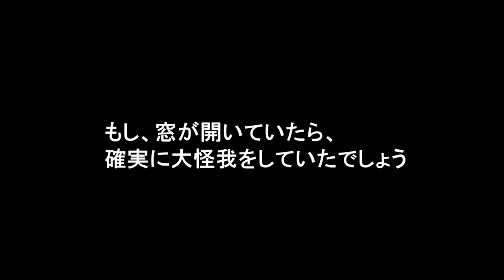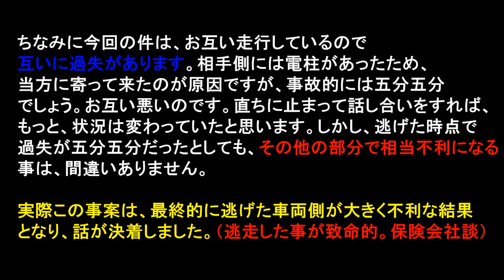走行中当て逃げ～追跡～逃走犯確保 ドラレコ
走行中、対向車とミラーが接触したにもかかわらず、相手が止まらずそのまま逃走したため、追跡～確保までの一部始終です。
ちなみに、事故そのものはお互い悪いので五分五分の内容ですが、その後の対応に問題があった事例になります。

この程度であれば、互いに止まってそのまま警察を呼べば大した事例ではなかったのです。
逃走した事により、警察からも保険会社からも、大きなマイナスとなった事故事例です。
（再確認しますが、この事故内容についての過失割合は基本的に五分五分です。お互い注意すべき内容なのです。問題は、事故後の対応について問題があった事例ですので誤解のないようにお願いいたします）

ドライブレコーダーは必ず装着してください。（常時録画、ＧＰＳ付き、自動時刻調整の物）
他者の事故動画も多数所有しておりますが、他の動画を見ても、そのまま逃走するという悪質ドライバーが非常に多く存在します。ご注意ください。
そのような場合、ドラレコは、極めて有効な資料として活用できます。

㊟追跡～確保時に、相手が凶器（刃物、鉄棒等）を振り出す事もありますので今回の方法がベストという事ではありません。当方は、対処法を身に付けておりますのでこのような流れになりましたが、場合によってはナンバーと車種、時間、位置情報を記録後１１０番通報で事故処理が進みますので、安全な方法で対応してください。下手に追跡すると、犯人が逆上して危険なケースが多々ありますので、深追いは禁物です。